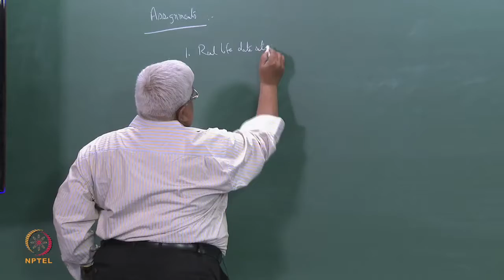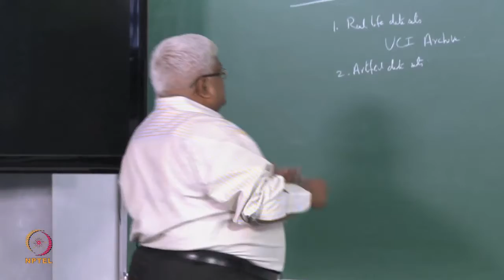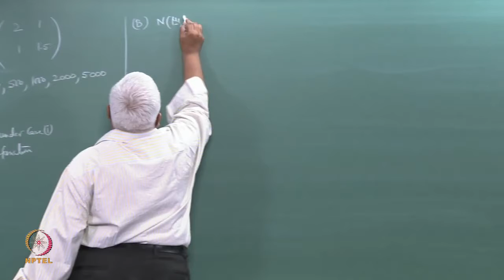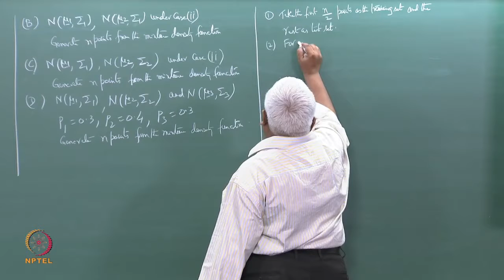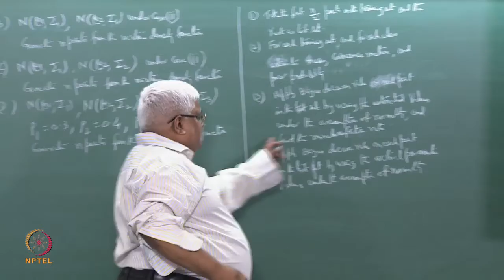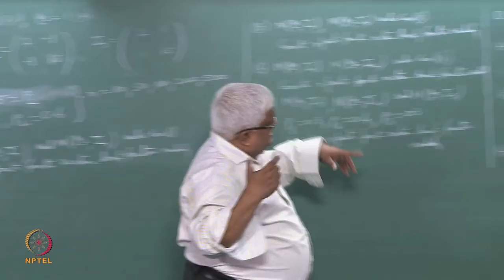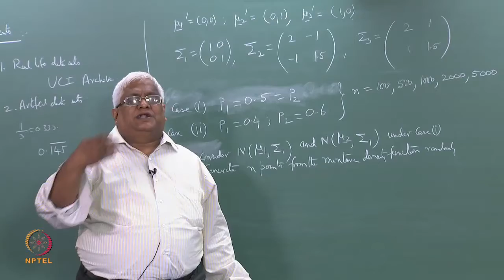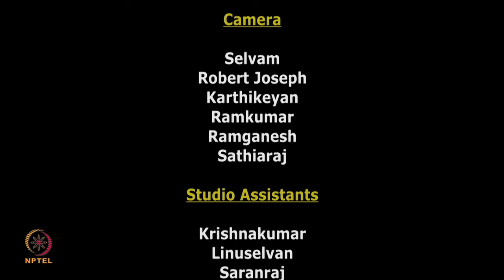Mod-02 Lec-24 Assignments